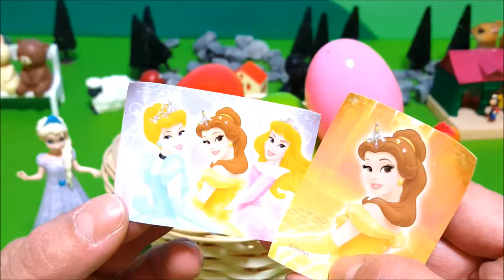Princess Collection Surprise Eggs Unboxing Olaf Hello kitty My Little Pony Surprise Toys